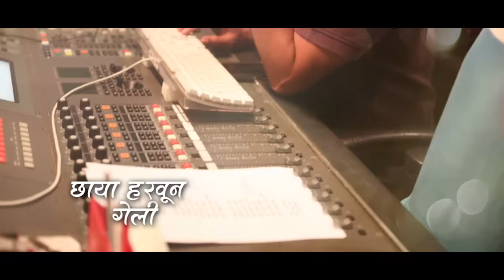सुटले धागे | Sutle Dhage | Ajay Gogavale | Vijay Narayan Gavande | Prashant M | Marathi Song 2023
सुटले धागे | Sutle Dhage

Lyrics - Prashant Madpuwar
Music Production - Avi Lohar
Sarod - Sarang Kulkarni
Additional Vocals:- Sandeep Ubale , Hrishikesh Kelkar , Ajit Vispute , Poonam Godbole , Amita Ghugari , Bhagyashri Abhyankar
Mix N Mastering:- Nitin Joshi

Recording Studio-:-
Yashraj Studio Mumbai - Vijay Dayal , Chinmay Mestry
Dawn Studio Pune - Ishaan Devasthali
Musical Stars Pune - Abhijeet Saraf

Cast:
Shashank Shende, Savita Hande, Vinayak Salve, Vaishnavi, Pradip navale, Sushma Sinalkar, Ganesh Sonawane, Prathmesh Jadhav, Ravi salve, Ravi salve, Sagar Korade, Sayali Patil, Sanjay Borkar, Pandurang Bharati, Deepak Taware, Sunita Shinde.

Making Video Crew
Video Director : Datta Gunjal
Camera Team : Prashant Tambe , Akshay Ubale
Editing : Datta Gunjal , Prashant Tambe

Film Credits
Film : Jindgani
Written and Directed by: Vinayak Salve
Producer: Sunita Shinde
Co-Producer : Suraj Shinde

Marathi Song, Ajay Atul Song, Vijay Gavande, VNG Music, Jindagani Film, Marathi Film Song